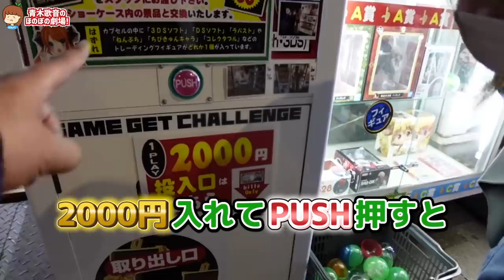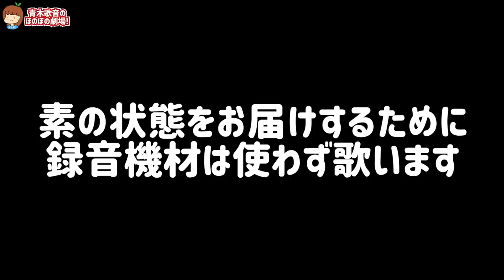元男の子 青木歌音 - Jupiter / THE FIRST TAKE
「THE FIRST TAKE」は、一発撮りのパフォーマンスを鮮明に切り取るYouTubeチャンネル。
ONE TAKE ONLY, ONE LIFE ONLY. 一発撮りで、音楽と向き合う。

▽テレビ出演
その他